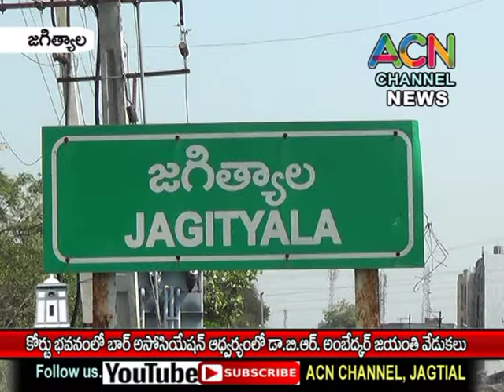జగిత్యాల జిల్లా కోర్ట్ భవనంలో బార్ అసోసియేషన్ ఆధ్వర్యంలో జరిగిన డా. బి. ఆర్. అంబేద్కర్ జయంతి వేడుకలు